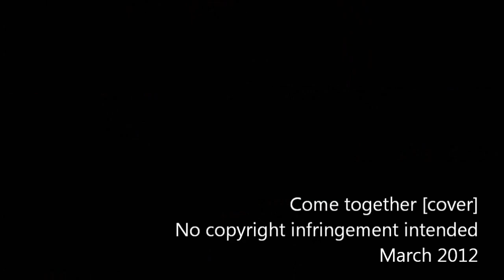Come together [The Beatles cover]